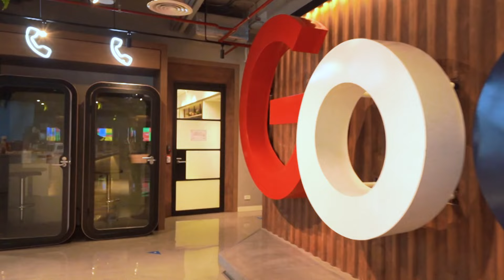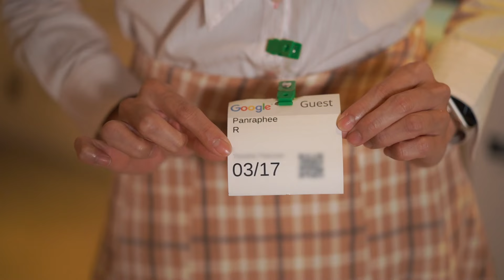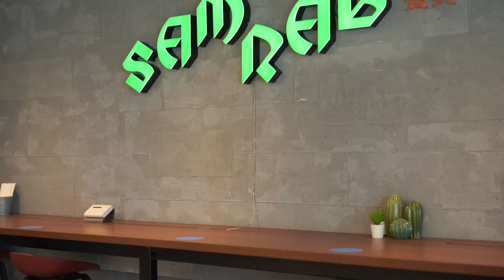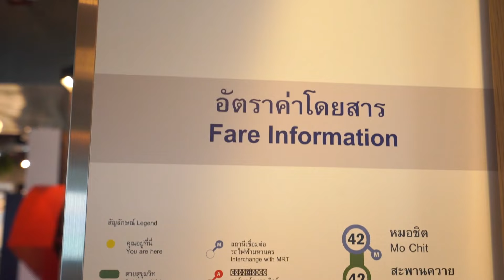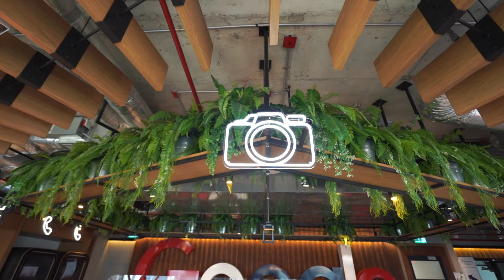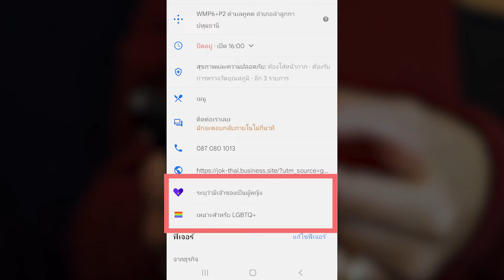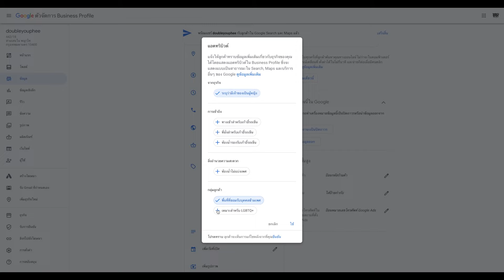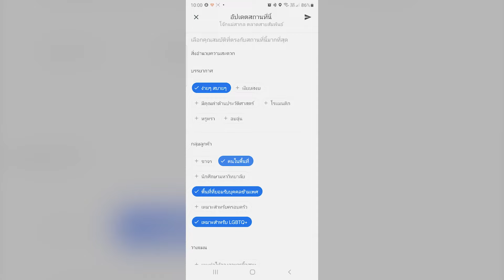พาทัวร์ออฟฟิศ Google ประเทศไทย ปี 2022 และ Google สนับสนุนผู้หญิงอย่างไร l DGTH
พาทัวร์ออฟฟิศ Google ประเทศไทย ปี 2022 และพูดคุยกับผู้บริหารหญิง เนื่องในเดือนวันสตรีสากล ( International Women's Day 2022 , 8 March )

เอิ้น ปานระพี พาทุกคนชมสำนักงาน Google ประเทศไทย ในปี 2022 ตอนนี้เป็นยังไงบ้าง และเขามีวัฒนธรรมองค์กร แล้วมีเทคโนโลยีอะไรในกูเกิล ที่ออกแบบมาเพื่อผู้หญิงบ้าง และยังมีหลายเรื่องที่หลายคนอาจยังไม่รู้
เช่น วิธีตั้งค่า Google Business Profile เจ้าของธุรกิจเป็นผู้หญิง

ขอขอบพระคุณ คุณสายใย สระกวี  Communications and Public Affairs Manager, Google ประเทศไทย ที่มาเล่าถึงวัฒนธรรมองค์กรอันเลื่องชื่อของ google ปัจจุบันเปลี่ยนแปลงไปบ้างไหม, google มีแนวทางคัดเลือดคนอย่างไร , Google สนับสนุนผู้หญิงอย่างไร ติดตามชมได้ในรายการย้อนหลังเทปนี้เลย

ออกอากาศวันเสาร์ที่ 26 มีนาคม 2565
ในรายการ Digital Thailand ดูทีวีกด 33 ดูมือถือกด 3 Plus ช่อง 3
ออกอากาศ ทุกวันเสาร์ เวลา 4.40 น.- 5.05 น.